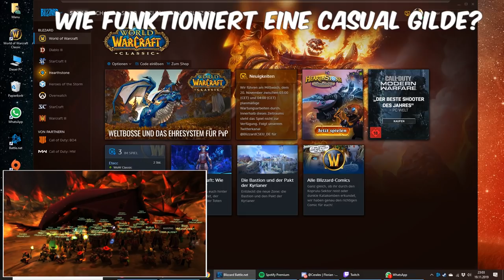WoW Classic - Wie funktioniert eine Casual Gilde? (Raids, Lootverteilung, Gildenbank, PVP..)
Wie ist eigentlich so das Leben einer Casual Gilde? Wie planen wir Raids? Wie läufts das mit der Lootverteilung? Wie macht Ihr das mit der Gilden Bank? Diese Fragen und noch mehr viel beantworten wir im heutigen Booty Bay Stammtisch #3

Server: Dragons Call
Schaut gerne mal auf ein Murloc Kaffee vorbei :-)

🍺 Die perfekten Geschenke für Geburtstage und Weihnachten:

Warcraft Monopoly
Warcraft Trivial Pursuit
Warcraft Kochbuch
Horde Handtuch
Horde Kaffeebecher
Allianz Lampe
Allianz Kaffeebecher